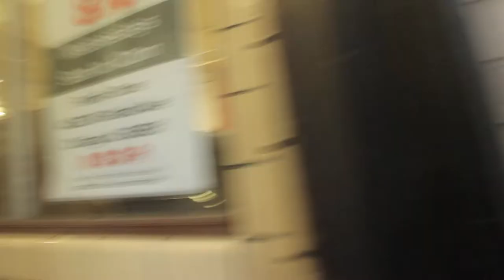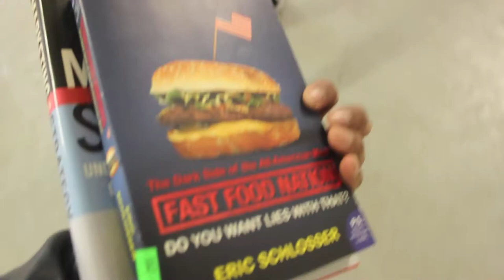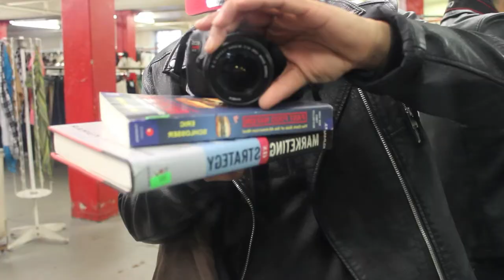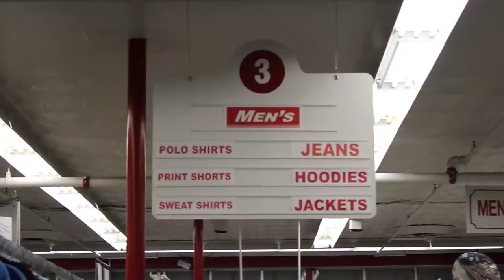CHICAGO THRIFTING SESH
Filmed a thrifting session with my boys, hope you liked it.

*Items I copped were*
-Francois Gibaurd knit sweater (grey)
-Ralph Lauren half zip  (brown)
-Tommy hilfiger (navy)
- Zara Turtle neck (black)
-Book : Marketing as Strategy , Nirmalya Kumar
-Book: Fast Food Nation, Eric Schlosser

--THRIFT STORES WE VISITED--
- Village discount  ( 4020 W 26th, Chicago, IL 60623 )
- The Salvation Army ( 509 N Union Ave, Chicago, IL 60654